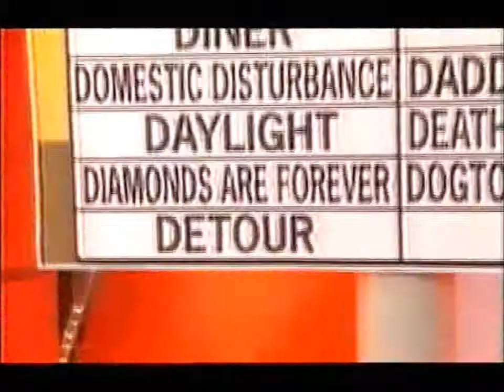Quiz Call 27/03/08-28/03/08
Liz Fuller and Chris Hopkins presents Quiz Call live on Five.